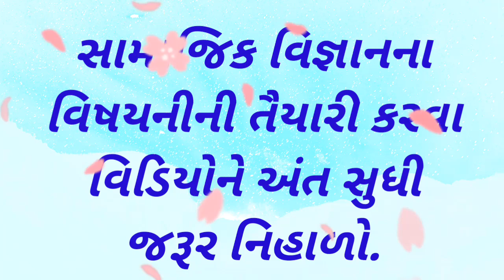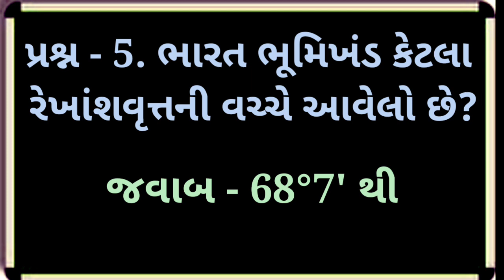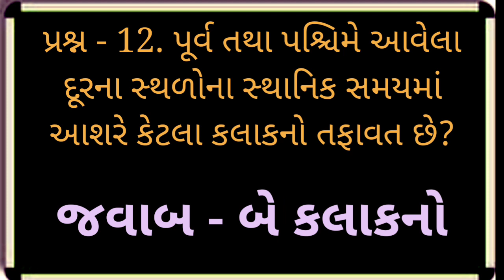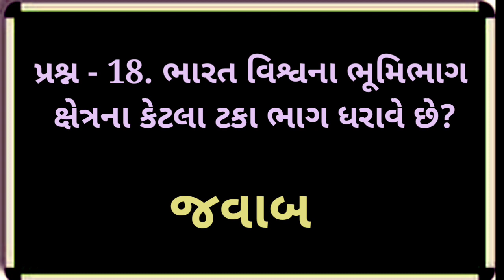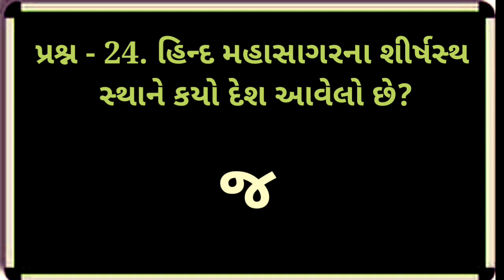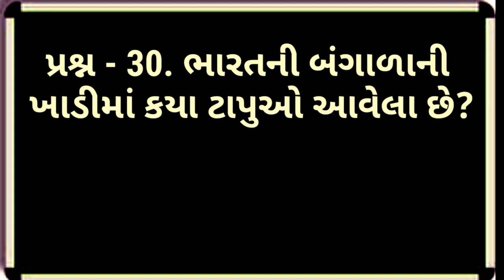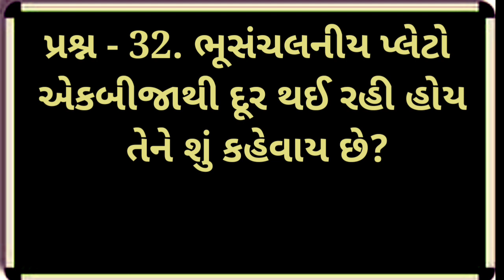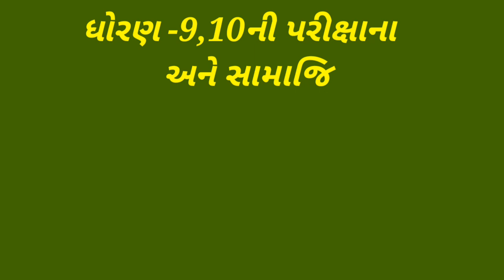Dhoran 9 | Path 13 | Samajik Vigyan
Dhoran 9 | Path 13 | smart india, | suresh dhoriya, | smart india suresh, | samajik vigyan, | social science, | Aa vifeo ma std 9 no path13 na prashno apel che, | you tube, | Education, | short note, | Best videos of social science, | samajik vigyan chapter, | Best Lesson of std.10, 9, | Thank for watch,